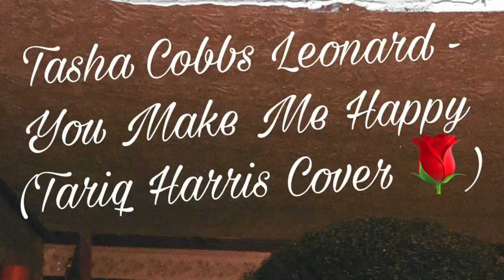“You Make Me Happy”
Check out Tariq, a talented gospel singer, as he promotes himself and his music in this video. With his soulful voice and inspirational lyrics, Tariq is sure to become one of your new favorite artists.

Purchase "Change Is The Change" on iTunes, Apple Music, and Amazon Music.
AMAZON MUSIC

Tariq Malijah Harris is an American gospel singer, songwriter, and musician. He is native of Laurinburg, North Carolina and the youngest gospel singer from the area. Harris began his music career when he released his first single, “Change Is The Change” on August 23, 2024. The record was written by self and mastered by Desmin Gore of DGM Productions. Tariq is known locally for his anointed voice and loving charisma. He is a loving, energetic, motivated, and God-fearing man who loves God more than anything. He aspires to be one of the highest selling male gospel singers of all time, while aspiring to pursue careers in real estate and film. Artists he first loved were Michael Jackson, Dorinda Clark Cole, Le’Andria Johnson, and Fantasia Barrino Taylor. As the years have gone by, he’s learned to love Twinkie Clark, Karen Clark Sheard, Kierra Sheard Kelly, Lisa Knowles Smith, Vanessa Bell Armstrong, Jazmine Sullivan, Yolanda Adams, Aretha Franklin, Jekalyn Carr, LaShun Pace, Duranice Pace, and Mary Mary.

From the words of Tariq Harris, “I have always felt like I was meant for greatest, ever since I was kid. Like, I could always see the vision, always see the success. Now that I can pursue, I want to go full speed while taking baby steps. God, take me where I need to be. I gotta do it big!